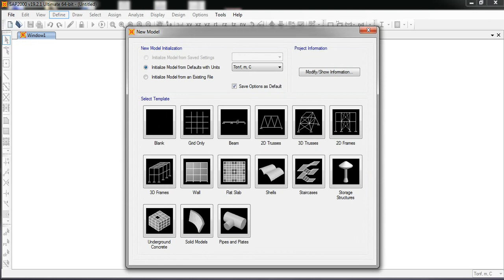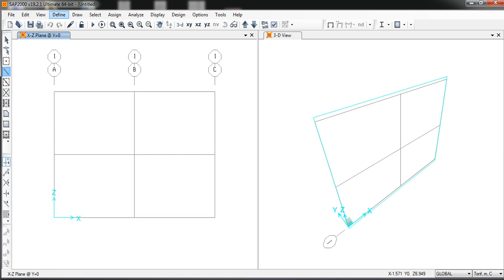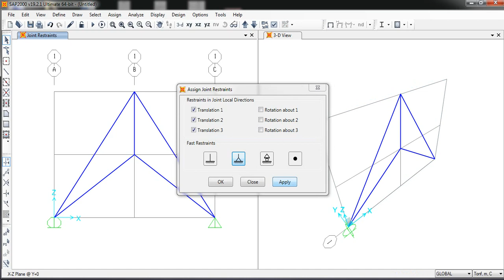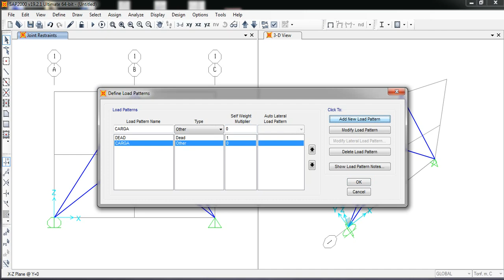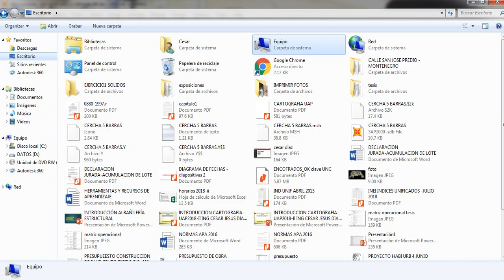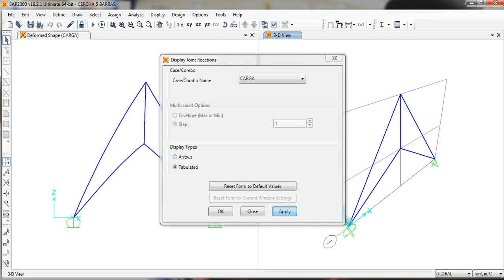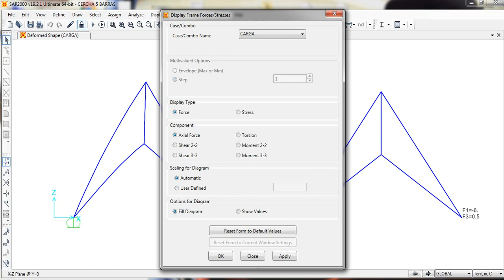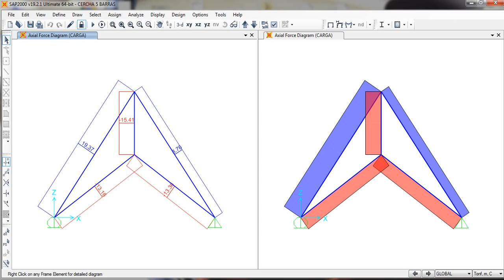EJERCICIO CERCHA 5 BARRAS EN SAP2000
ING. CESAR JESUS DIAZ CORONEL
ESFUERZO NORMAL
RESOLUCION DE EJERCICIO.